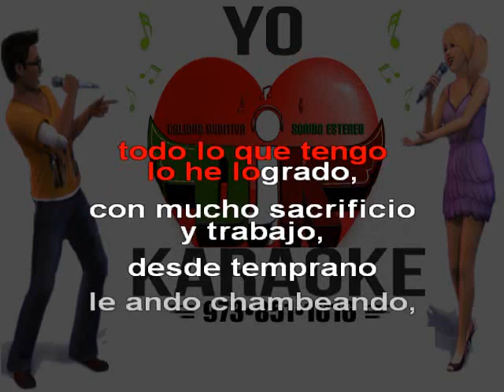ME GUSTA CHAMBEARLE karaoke - LOS INQUIETOS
mas info por whats... 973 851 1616